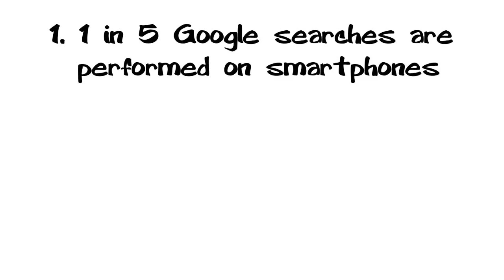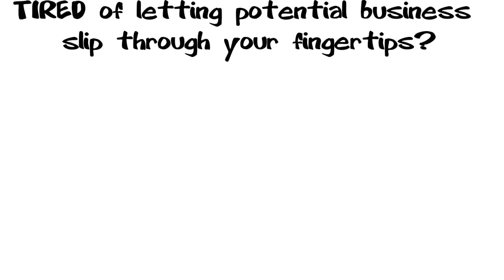recomputed - WordPress Mobile Plugin - recomputed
XXXXXXXXXXXXXXXXXXXXXXXXXXX

I want to give special thanks to recomputed for releasing WordPress Mobile Plugin.

Here are some of m other favourite youtubers and their videos!
How To Build Your App With WordPress [Mobile Plugin Wordpress]
How to Create Perfectly Mobile Responsive WordPress Content
WP Mobilize WordPress Plugin
WordApp - Getting started | Convert Wordpress to mobile app
Top 11 Best Wordpress Plugins 2016 | Must Have Plugins For Wordpress!
How to make a WooCommerce Mobile App with TM Store Plugin
How to Create a Mobile Friendly Version of Your WordPress Website | NewMediaWorkshop.tv
Popular JetPack WordPress Plugin Guide for Beginners
5 Must-Have WordPress Plugins for EVERY Website!
Installing & Using the Wordpress Jetpack Plugin
WordPress Website Optimization for Mobile Platforms
Yoast Seo Tutorial 2017 - How To Setup Yoast SEO Plugin - Wordpress SEO By Yoast - NEW!!
Make Any WordPress Site Mobile Friendly
Top 10 Free and Responsive Wordpress Themes 2016
WP Maintenance Mode - Awesome WordPress Plugin
Wordpress Mobile Plugin (WP touch)
Davidd Sargent
Thrive Themes
Daniel Carcamo
Davidd Anthony
Darrel Wilson
TM Store
nmwtvc
Harsh Agrawal
ODi Productions
Dan Vega
WPKBdotcom
Support Team
eMediaCoach
Nelson Kyte

Take a look at recomputed stats and you'll understand why I am a fan.

Video Title: WordPress Mobile Plugin
Username: recomputed
Views: 13,802